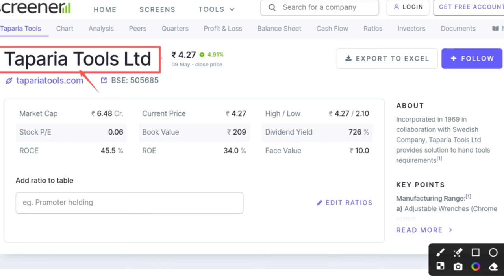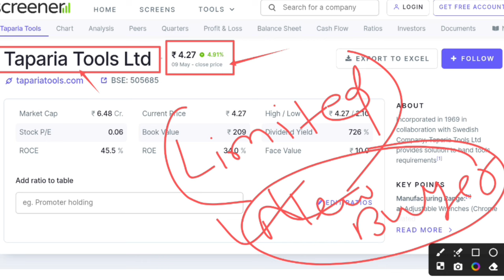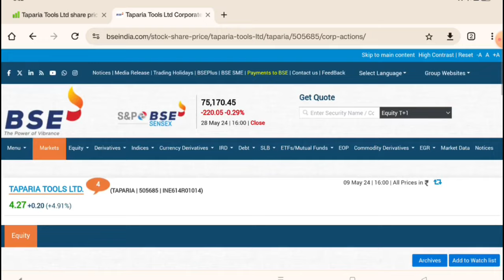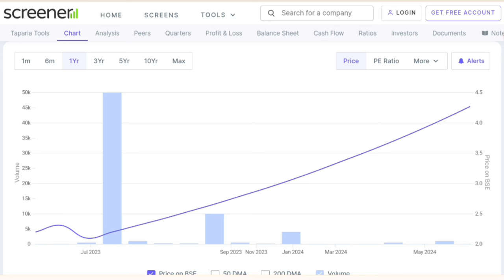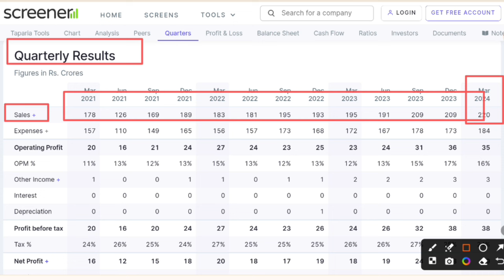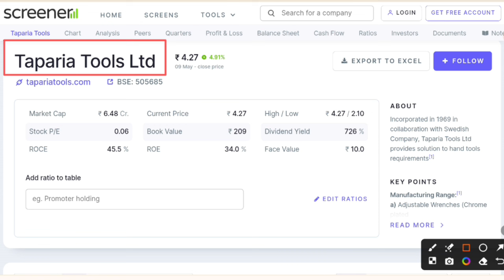Taparia tools share | Taparia tools share dividend | Taparia tools share news | Taparia tools price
In this video you will know about Tapariya Tools share latest news and updates

Hash Tags -

Please Note:-